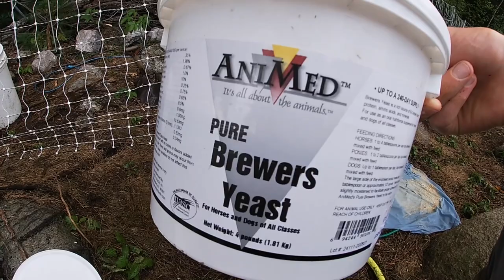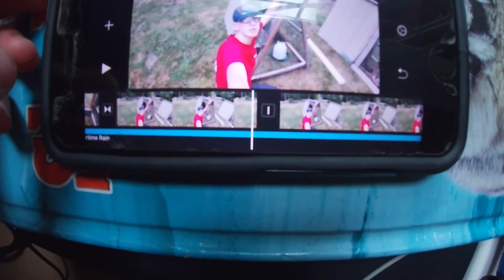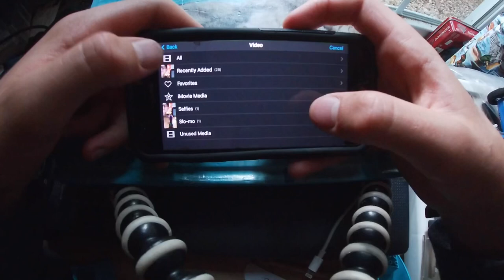Teen raises his own ducks and geese.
In this video I show you what I do on a normal summer day around the farm. I give you the unique perspective of  a 14 year old farmer, as I go about caring for my very own ducks and geese, helping my dad with the winter’s firewood, editing YouTube videos, eating the delicious homegrown food mom cooks, and everything else that goes into living on a small farm.

Sound by Noah Doiron and iMovie